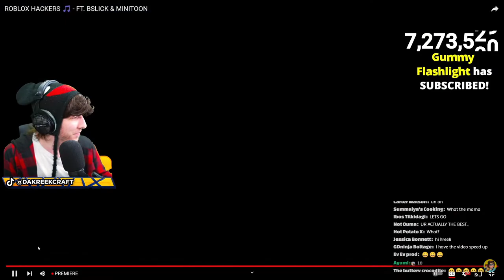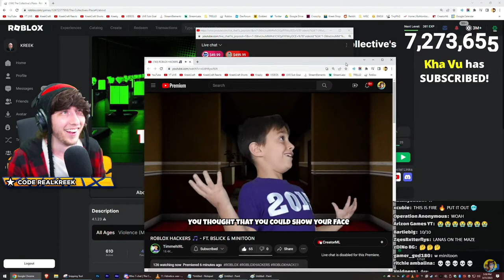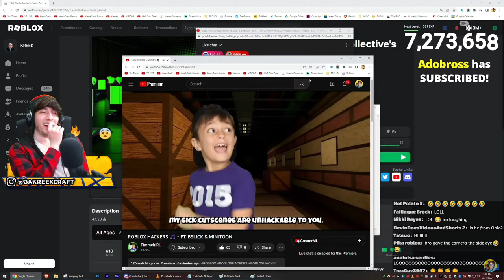KreekCraft Reacts to Timmeh ROBLOX HACKERS Music Video!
Sub to Kreek @KreekCraft
Sub to Timmeh @TimmehIRL
Chapters
0:00 Reaction
3:46 MiniToon Reaction
4:41 After Thoughts